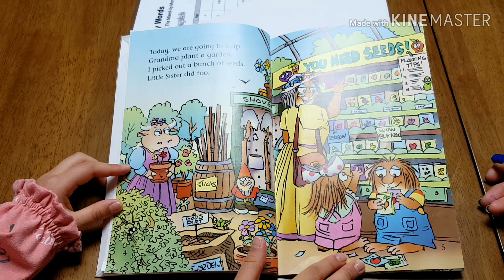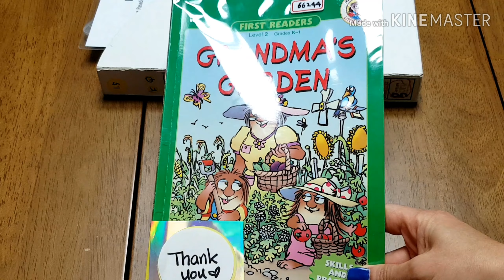[다꿈챌린지DAY19_영어동화책매일한권읽기] #19 GRANDMA'S GARDEN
다꿈챌린지 21일목표~!
오늘은 19일차입니다.

제니와 엄마와 한페이지씩 읽기 :)
 #19 GRANDMA'S GARDEN
Jenny and mom read one page each.